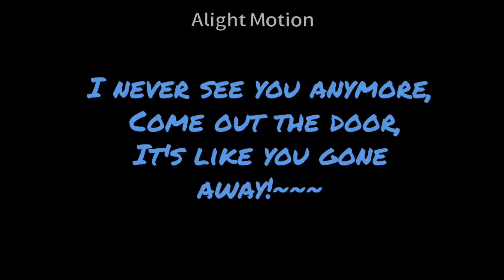Best Buddies...//og idea//